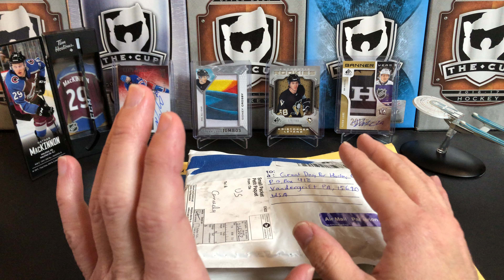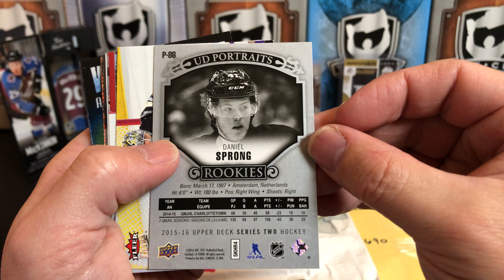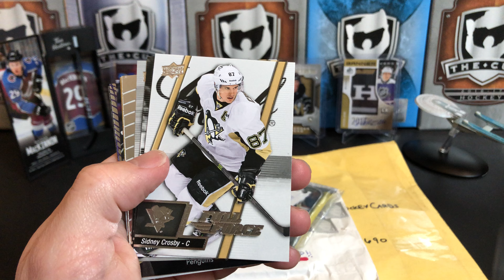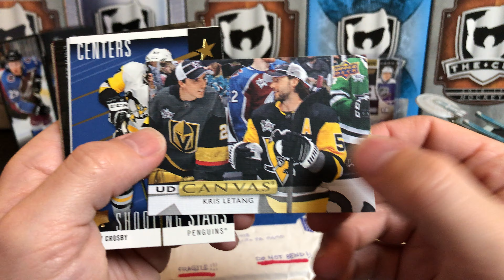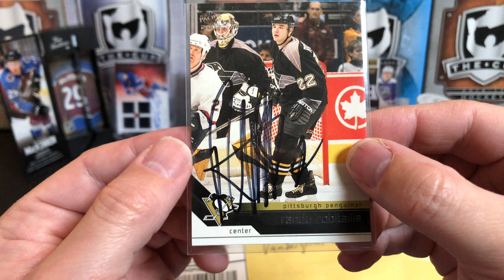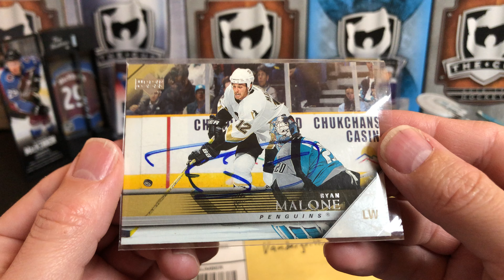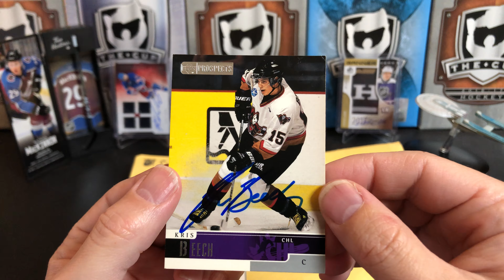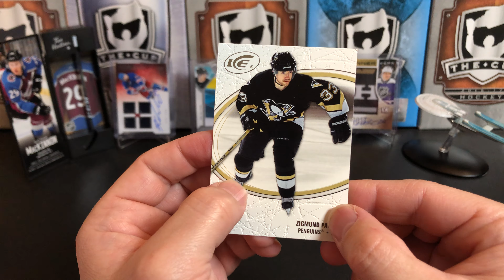Hockey card viewer mail day! NINE autographs!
Viewer mail day. Thank you to everyone who supports the channel!

00:00 Introduction
00:36 Break Start
19:16 Outro

Our next contest will be for the following subscriber levels: 7,000 (achieved), and 7,500. The contest will start in December 2020.

Mail:
U.S.A.